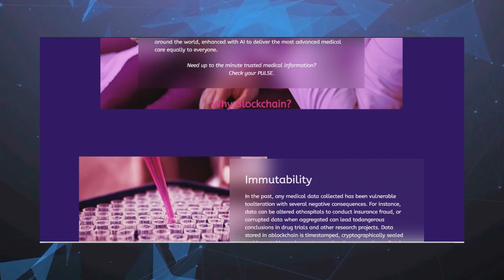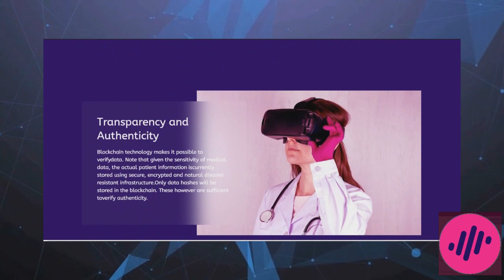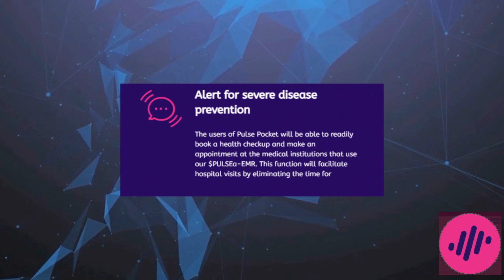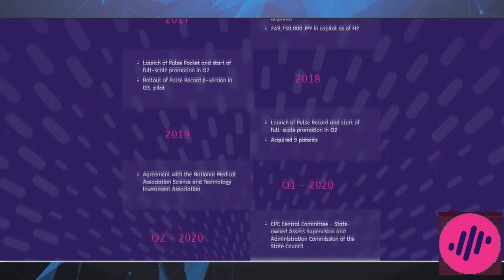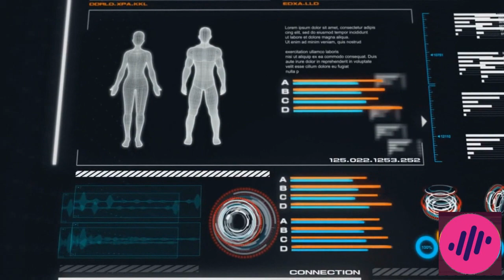PULSE Project Overview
One of the biggest challenges in the medical and healthcare field is that therapies, medicines and medical technologies are rapidly changing and it is unfortunate that only a small fraction of the world population are able to keep up with latest development in the field even among those living in the developed countries.

To circumvent this, Pulse will accumulate the latest diagnostic and pharmaceutical information and integrate it with expert knowledge from around the world, enhanced with AI to deliver the most advanced medical care equally to everyone.

► My  ETH adress - 0xEe7aF2130A135B799E2536c590FEF9d4d10036ae